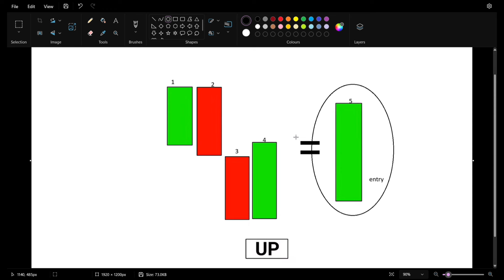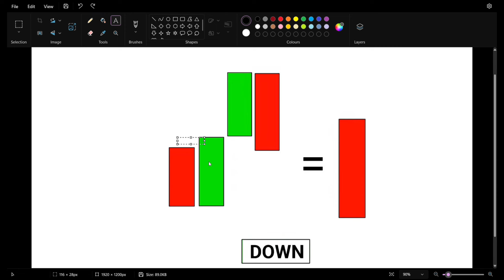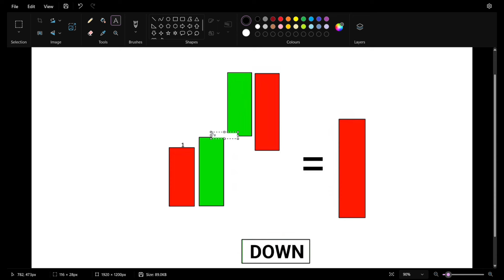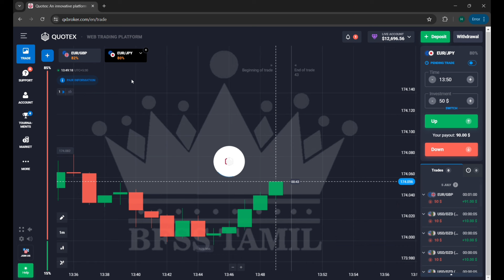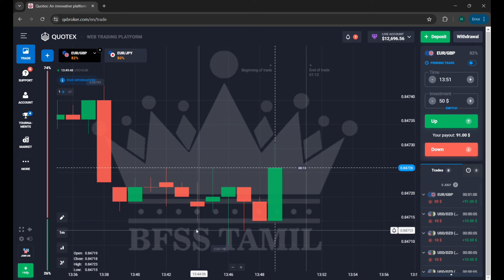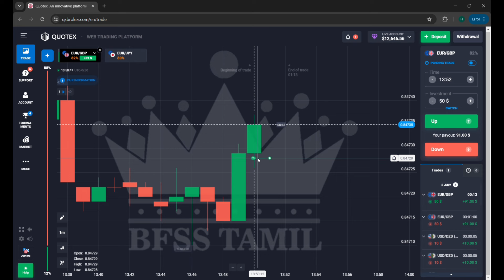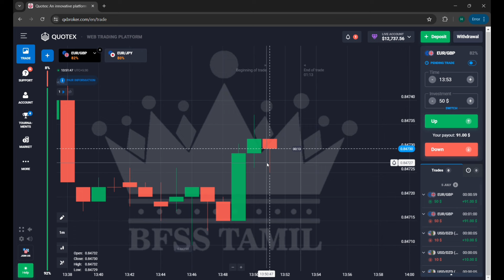Quotex Sureshot Candlestick Pattern 1 Explained In Tamil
Win all trades in Quotex using this strategy | quotex trading | quotex trading strategy 2024

🏆 TO KNOW MORE ABOUT MY 100%  VIP SURESHOT  SIGNAL GROUP 🏆

1 binary options trading strategy
2 binary options trading strategy in Tamil
3 binary options trading strategy for beginners